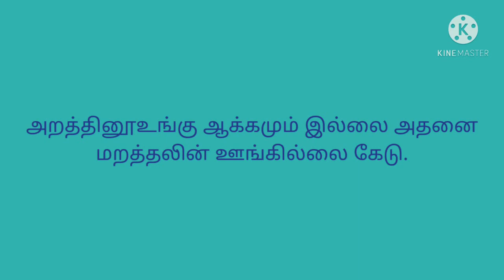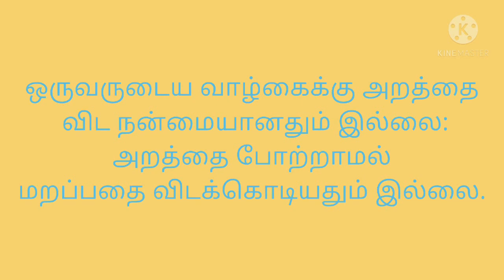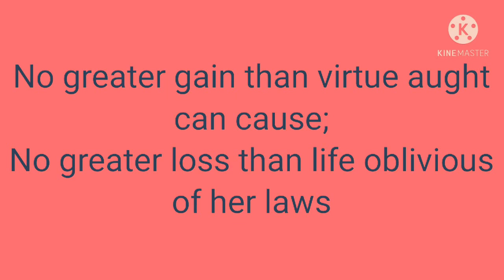திருக்குறள் அறிவோம், குறள் 32/English version too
குறள் 32 அதன் விளக்கம்